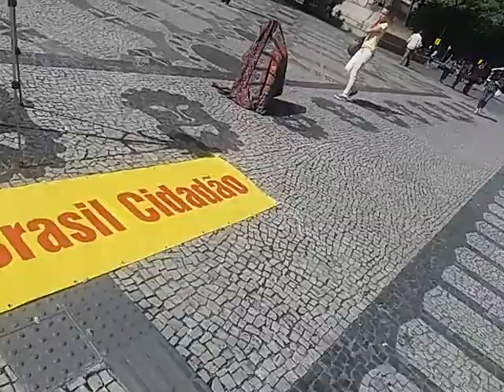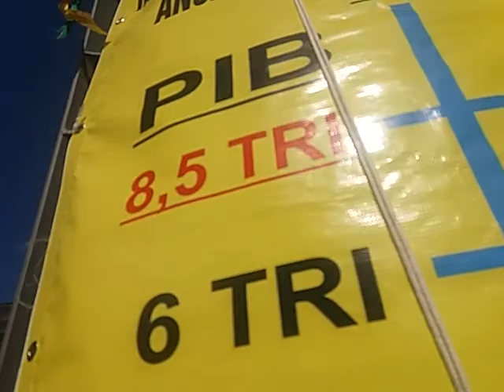30 8 O MPP, A PRAÇA É DO POVO,01, 22 06 17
Mauricio Menezes, Presidente do IPAI, apresentando o MPP, MOVIMENTO A PRAÇA É DO POVO no COMBATE À CORRUPÇÃO